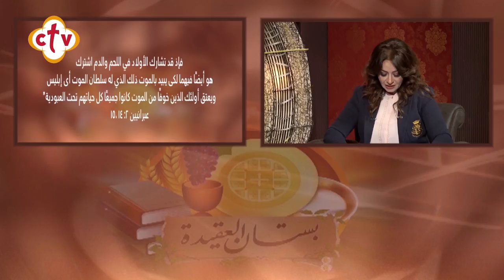عتق الذي خوفا من الموت كانوا جميعًا كل حياتهم تحت العبودية | من برنامج بستان العقيدة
عتق الذي خوفا من الموت كانوا جميعًا كل حياتهم تحت العبودية | من برنامج بستان العقيدة | مع بستان العقيدة

Channel Frequency :
NileSat
Frequency 10815 Horizontal Symbol Rate: 27500 FEC: 5/6
Hotbird
Frequency 11179 Horizontal Symbol Rate: 27500 FEC: 3/4